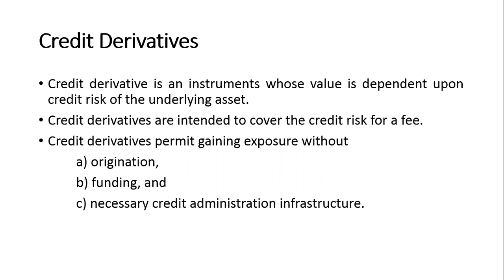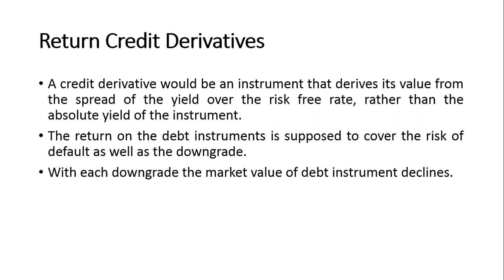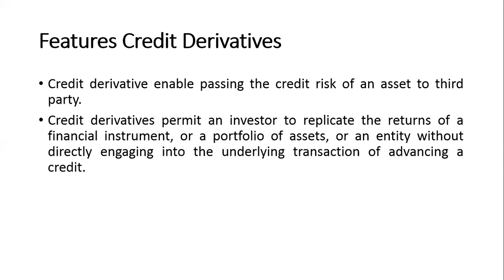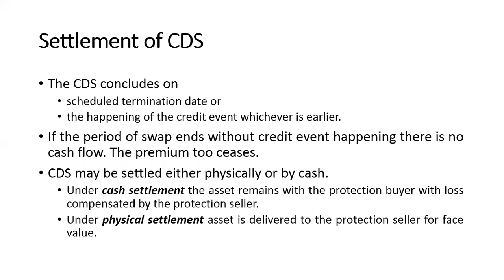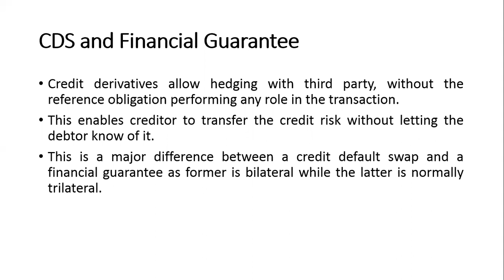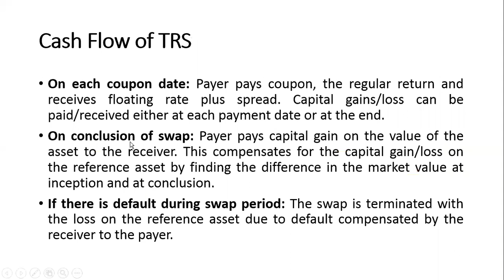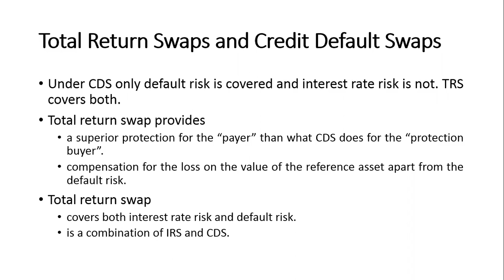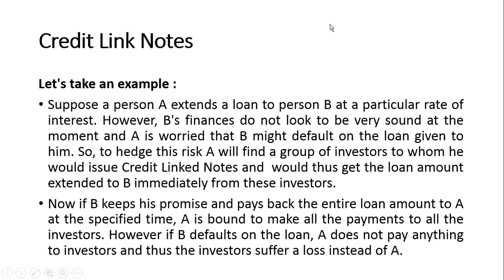Credit Derivatives Part 2